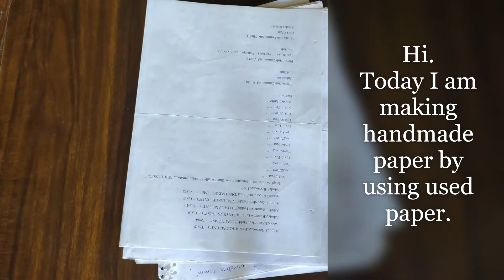DIY Handmade paper (Trying to recycle used papers) || The_dynamichobby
Hi everyone, this video is all about exploring the steps for  recycling the old paper or used paper at home. Comment me in the comment box if you like this video.

Item require:
Used papers
Blender machine
Strainer
Bowl
Cotton Cloth